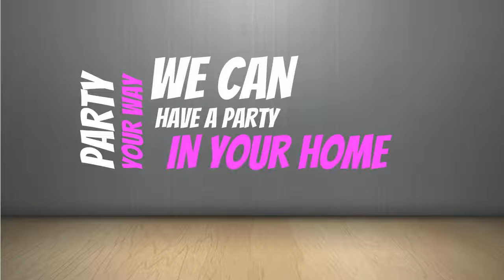Host A Tupperware Party this Month and Take Advantage of Awesome Host Offers! Call Lisa Premke!